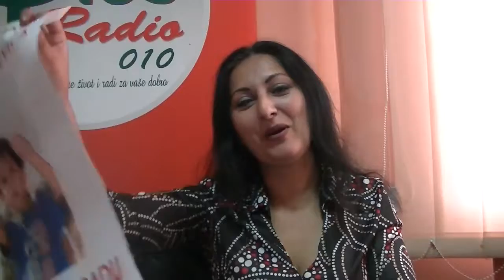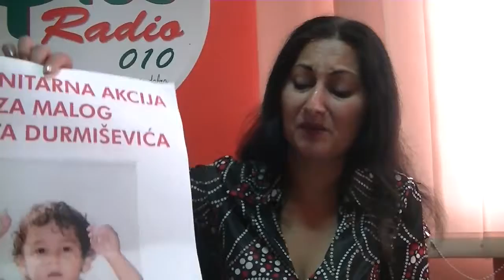Radmila Nesic 11. 08. 2016.